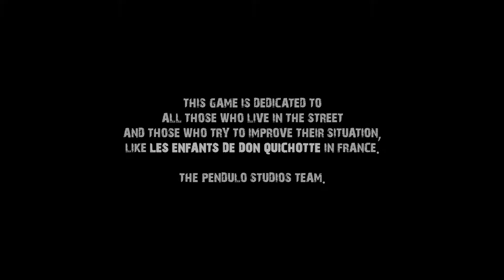Yesterday [#1] (Sharky Plays)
We begin Pendulo Studio's game, Yesterday. It's the story of missing homeless people and Satanism. Maybe. There's not enough evidence supporting it, I think.